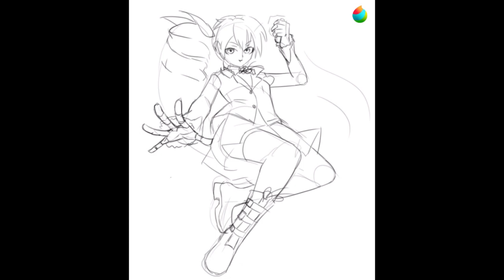Hatsune Miku Dark Angel Fanart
Song: Secret Police, Hatsune Miku.
This video its made for fun not for profit.